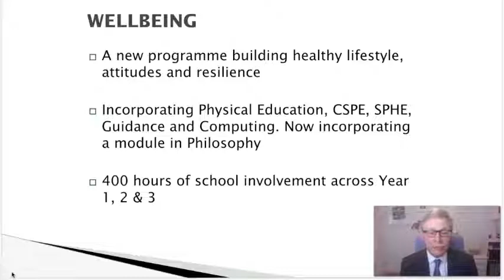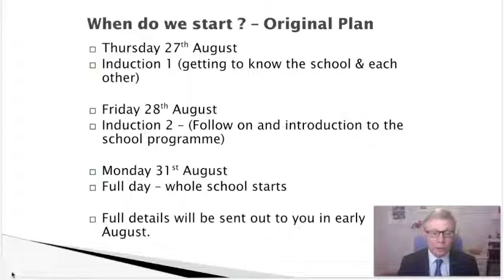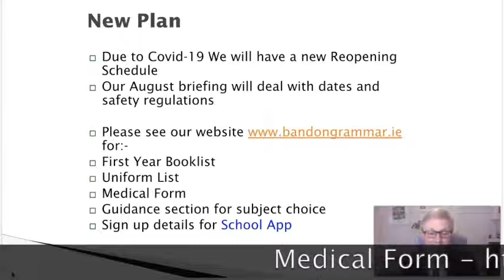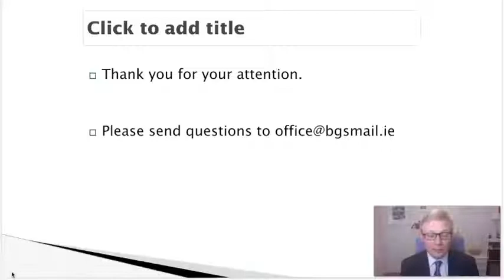Wellbeing Programme in BGS: Parent Information Video